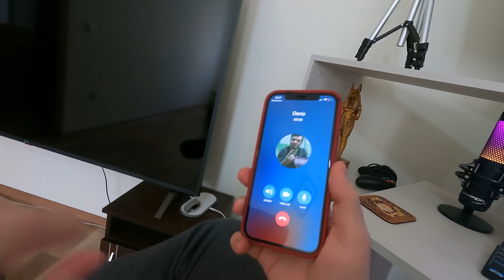PE SCURT, MOMMY LONG LEGS IN VIATA REALA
If you are the owner of any of the content in these videos + would like them removed, please email and I will happily remove them!